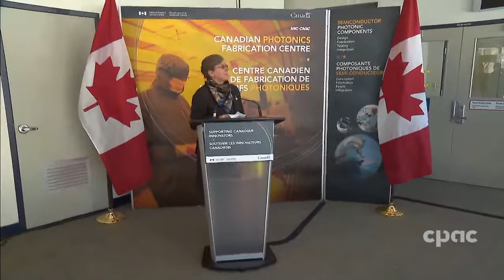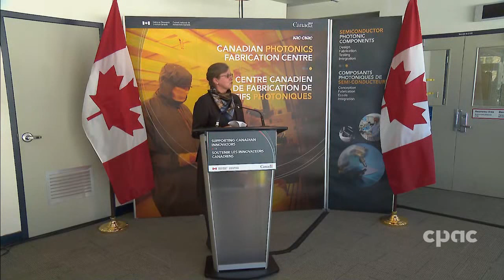Federal industry minister on technological investments, Ukraine situation – February 28, 2022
At the headquarters of the National Research Council of Canada (NRC) in Ottawa, François-Philippe Champagne, the federal minister of innovation, science and industry, announces funding of $240 million to support the Canadian semiconductor and photonics industries. He also comments on Russia's invasion of Ukraine and the targeted economic sanctions Canada and its allies are imposing on Russia in response. Joining the minister are Mona Fortier, the MP for Ottawa–Vanier; Hamid Arabzadeh, the president and CEO of RANOVUS; and NRC representatives Iain Stewart (president) and Geneviève Tanguay (vice-president of emerging technologies).